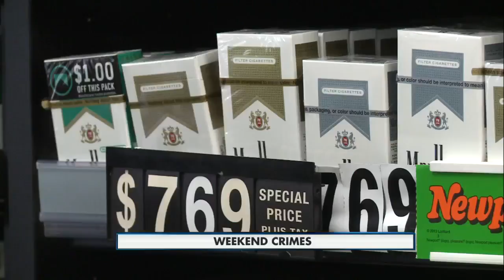Busy Weekend For Police 5pm 12-14-15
It was a busy weekend for Madison Police. They responded to two shootings, and multiple armed robberies.